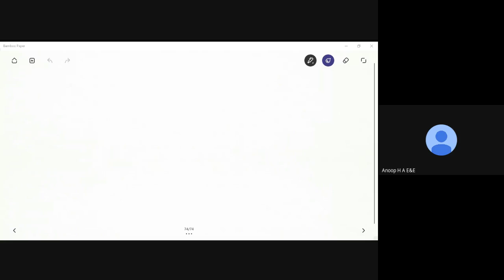Module 2_18EE54_Numerical Problem on Convolution Integral